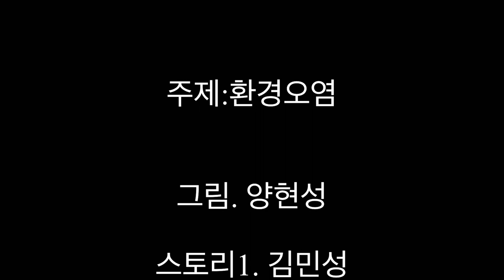환경오염금지 동영상-고등학교 2학년 학생 작품 동영상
환경오염금지 동영상-고등학교 2학년 학생 작품 동영상입니다.